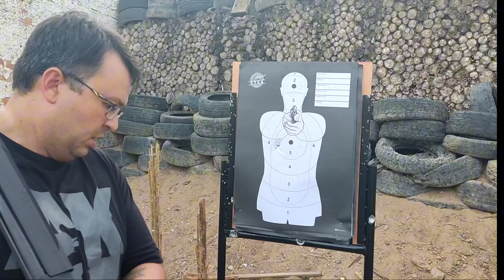Mossberg 930 12GA Semi-auto - Apresentação e impressões!